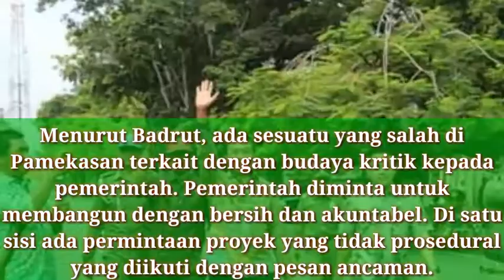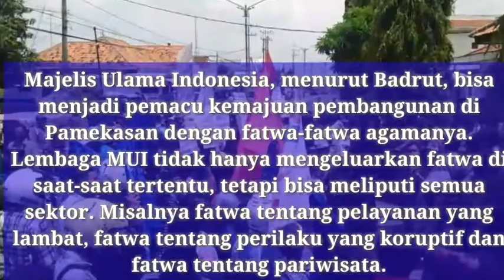Bupati Pamekasan Bingung setelah di demo ujung ujungnya Minta Proyek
PAMEKASAN, KOMPAS.com - Bupati Pamekasan, Jawa Timur, Badrut Tamam banyak menerima pesan di ponselnya dari masyarakat yang sering melakukan aksi demonstrasi ke kantornya. Pesan itu terkait dengan masukan dan kritikan untuk kebaikan pembangunan di Kabupaten Pamekasan.

Bagi Badrut, kritik itu adalah aspirasi dan perlu ditindaklanjuti agar tidak berbuah demonstrasi di jalanan.

"Saya ajak mereka bicara serius sampai tuntas tentang soal pembangunan yang berkemajuan, bersih dan transparan di Pamekasan. Saya tidak biasa bicara sesuatu kalau tidak sampai tuntas," ujar Badrut Tamam, Kamis (13/12/2018).

Namun, setelah pembicaraan sudah tuntas, beberapa jam kemudian ada pesan masuk ke ponselnya bernada ancaman. Di antara pesan itu soal ancaman akan terus berunjuk rasa jika tidak diberi pekerjaan atau proyek.

"Saya jadi bingung dengan orang yang biasa demonstrasi di Pamekasan ini. Sudah diajak bicara tuntas, tapi ujung-ujungnya minta pekerjaan, minta proyek," terang mantan anggota DPRD Jawa Timur ini.

Baca juga: Di Balik Aksi PKL di Pamekasan, Bupati Kesal Ada Caleg Ikut Demo hingga PKL Boleh Jualan Lagi

Menurut Badrut, ada sesuatu yang salah di Pamekasan terkait dengan budaya kritik kepada pemerintah. Pemerintah diminta untuk membangun dengan bersih dan akuntabel. Di satu sisi ada permintaan proyek yang tidak prosedural yang diikuti dengan pesan ancaman.

"Saya harus membenahi masalah ini. Untuk membenahinya, saya butuh dukungan dari semua elemen masyarakat, termasuk Majelis Ulama Indonesia (MUI)," tandasnya.

Majelis Ulama Indonesia, menurut Badrut, bisa menjadi pemacu kemajuan pembangunan di Pamekasan dengan fatwa-fatwa agamanya. Lembaga MUI tidak hanya mengeluarkan fatwa di saat-saat tertentu, tetapi bisa meliputi semua sektor. Misalnya fatwa tentang pelayanan yang lambat, fatwa tentang perilaku yang koruptif dan fatwa tentang pariwisata.

"Saya ingin fatwa MUI itu tidak menakutkan bagi masyarakat, tetapi menjadi pemicu percepatan pembangunan yang menyejukkan," kata Badrut.